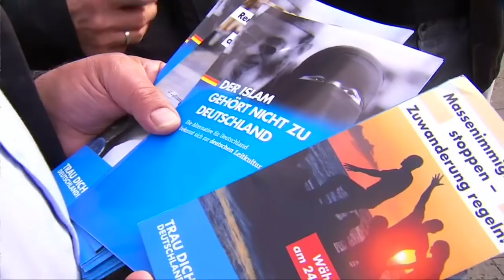Ex-Vorstandsmitglied: Brandenburger AfD-Politiker konvertiert zum Islam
Das ehemalige Brandenburger AfD-Vorstandsmitglied Arthur Wagner ist zum Islam konvertiert. Einen Bericht des „Tagesspiegel“ bestätigte Landesparteisprecher Daniel Friese: „„Die Partei hat damit kein Problem.“